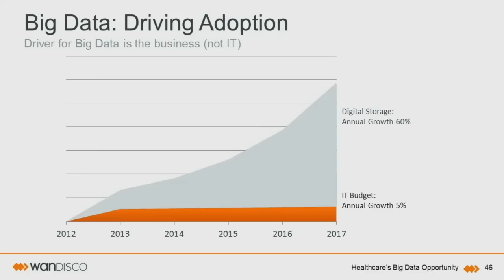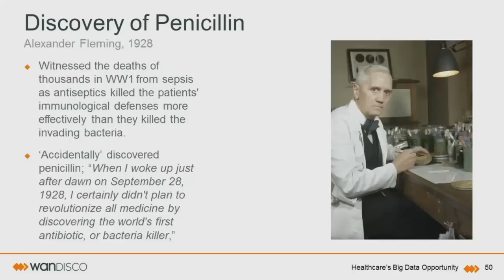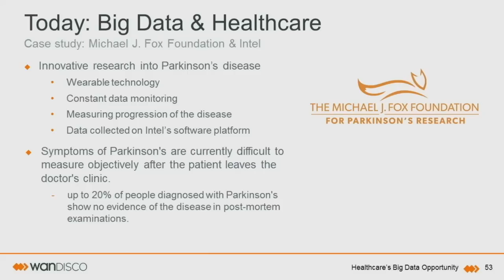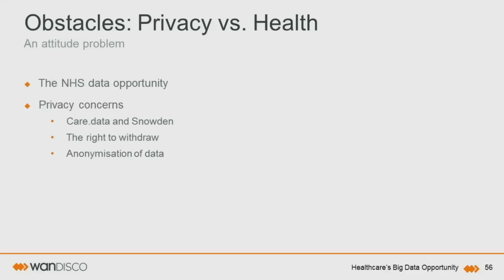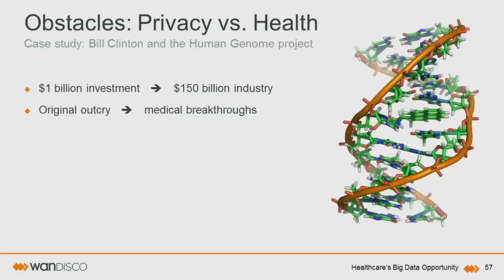Hadoop and Healthcare - David Richards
From Strata + Hadoop World 2015 in London: We are at a pivotal moment in the history of healthcare. Information is now available on almost everything that determines our health, which in turn can be translated into better, more effective and more efficient care. Our healthcare system should be a digital pioneer, using data to provide better outcomes for the taxpayer and patients through improved and streamlined care.

The huge amount of data currently stored by the NHS represents an enormous untapped resource, when considering how our healthcare system can be made more effective. By centralizing these records and mining the information, crucial insights will be found into how resources can be allocated as efficiently as possible, and where the gaps in healthcare provision are to be found.

It is in all of our interests to embrace big data; however, the benefits of such a project have not been fully communicated to the public. More needs to be done to mitigate the fears and concerns of those worried about the use of our data and explain the life-enhancing benefits of data-driven healthcare.

One hospital in California has utilized Hadoop technology to build predictive models and algorithms that monitor trends to intercept and avert infections, and monitor patient recovery for complications, drastically improving the level of care provided for patients. Doctors are informed immediately when patients’ vitals cross a key threshold, enabling round-the-clock observation of large numbers of patients. The hospitals of the future are very much within reach, and here in the UK we should be leading the way.

Big data can also be utilized to get to grips with the outbreak of an epidemic, enabling humanitarian agencies to determine where a disease is going to spread to next and therefore allocate resources in a target way to bring the outbreak under control. Real-time multi-center ingest collating unstructured data from a diverse array of sources offers unprecedented insights into how and where best to respond, and where precious resources would have the biggest impact.

About David Richards (WANdisco):
David is CEO, president and co-founder of WANdisco, and has quickly established WANdisco as one of the world’s most promising technology companies.

Since co-founding the company in Silicon Valley in 2005, David has led WANdisco on a course for rapid international expansion, opening offices in the UK, Japan, and China. David spearheaded the acquisition of AltoStor, which accelerated the development of WANdisco’s first products for the big data market. The majority of WANdisco’s core technology is now produced out of the company’s flourishing software development base in David’s hometown of Sheffield, England and in Belfast, Northern Ireland.

David has become recognized as a champion of British technology and entrepreneurship. In 2012, he led WANdisco to a hugely successful listing on the London Stock Exchange (WAND:LSE), raising over £24m to drive business growth.

With over 15 years’ executive experience in the software industry, David sits on a number of advisory and executive boards of Silicon Valley start-up ventures. A passionate advocate of entrepreneurship, he has established many successful start-up companies in enterprise software and is recognized as an industry leader in enterprise application integration and its standards.

David is a frequent commentator on a range of business and technology issues, appearing regularly on Bloomberg and CNBC. Profiles of David have appeared in a range of leading publications including the Financial Times, The Daily Telegraph, and the Daily Mail.

David holds a BSc degree in computer science from the University of Huddersfield, England.